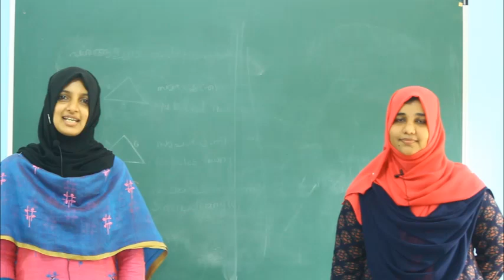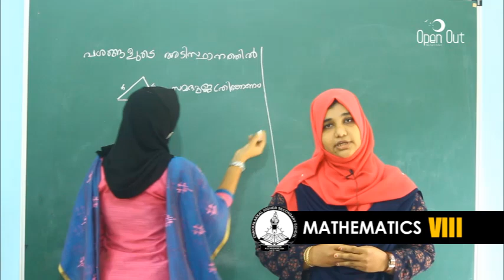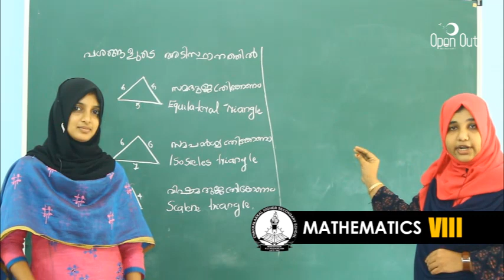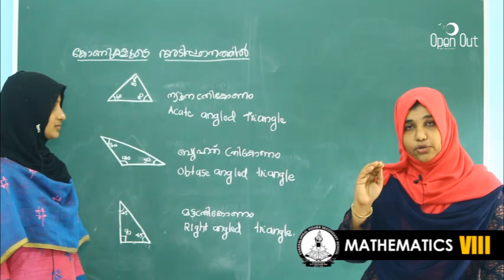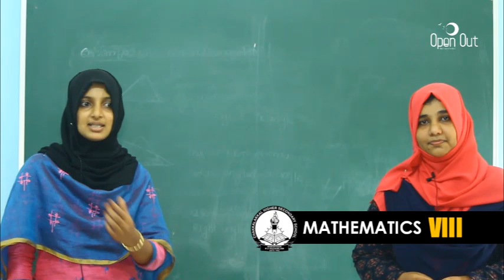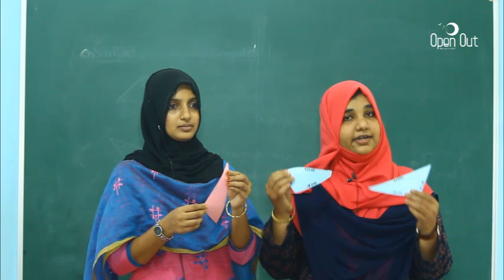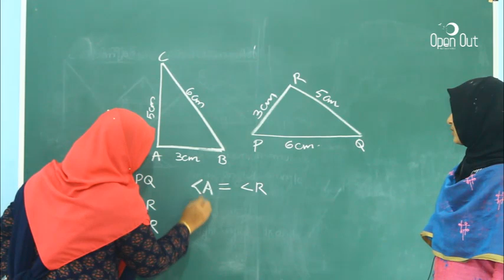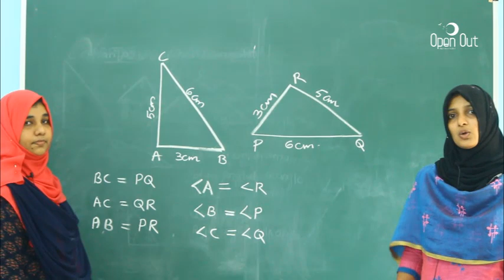8 Std Maths I Chapter 1 I തുല്യത്രികോണങ്ങൾ I Equal Triangle